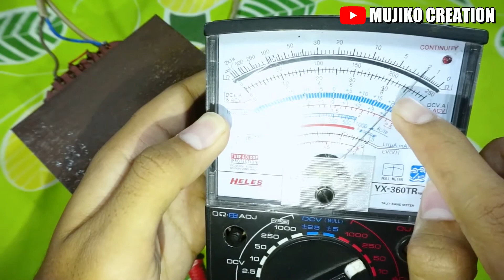Cara memakai trafo yang tidak ada tulisan 220 Volt